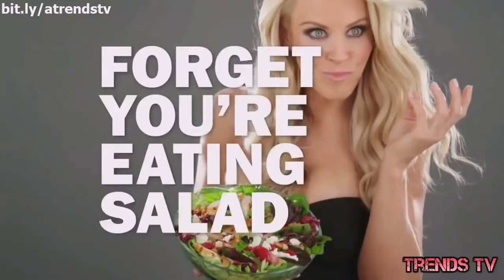Funniest & sexiest Banned Commercials ads of 2016and 2017 -part2